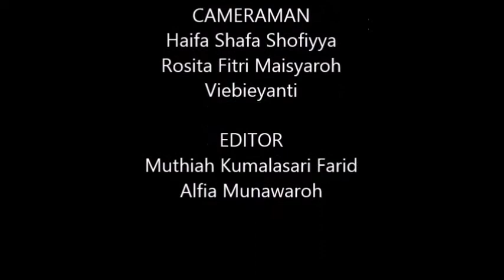TEASER MAHAKARYA SHOW UP AZZAFIRTIUM (angkatan 27) 2016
Show up merupakan salah satu kegiatan dari siswa/siswi SMA MTA Surakarta yang diadakan setiap akhir tahun pelajaran sebagai simbol paripurna dari pembelajaran yang kali ini diadakan oleh Azzafirtium angkatan 27 SMA MTA Surakarta.